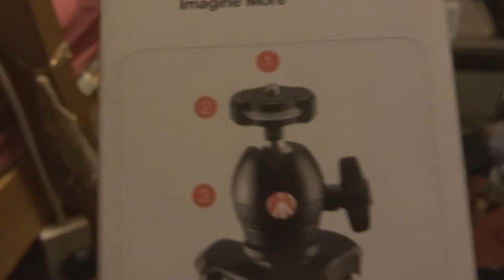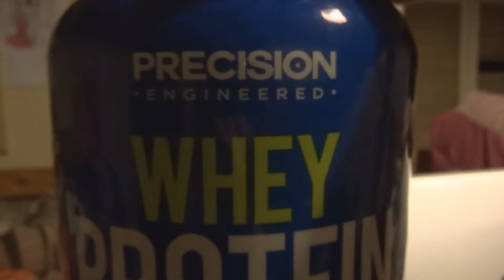COSTCO HAUL!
So I finally decided to bulk buy xD